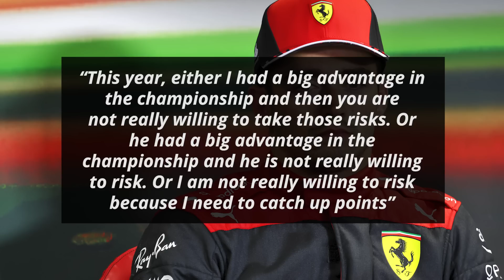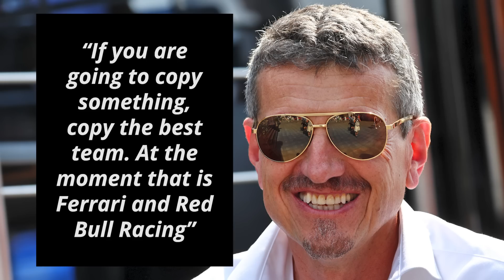Leclerc Cautions Verstappen About Title Fight Turning Ugly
Ferrari’s Charles Leclerc and Red Bull’s Max Verstappen are fighting for the 2022 championship and following the high-octane rivalry last year between Max and Lewis Hamilton, many feel that 2022 has been quite tame in comparison. Max has previously stated that the respect between the two drivers has been the cause behind this. Leclerc, however, has a different opinion

0:00 - Leclerc Cautions Verstappen About Title Fight Turning Ugly
1:17 - Fast Feed

While speaking to the BBC, Leclerc started off by explaining why his rivalry with Max has been civil so far

“It depends how far your opponent is willing to go. How far is he willing to go?”

“This year, either I had a big advantage in the championship and then you are not really willing to take those risks. Or he had a big advantage in the championship and he is not really willing to risk. Or I am not really willing to risk because I need to catch up points”

He then explained why 2021 was different

"So, I feel like the championship of last year was probably much more prone to see these type of things because it was so close until the very end”

He signed off by suggesting that his rivalry with Max can change in the future

"I would have expected us to be much more like this if the championship will be extremely close towards the end. [If] it's not finished, then we might see that at the end of the year”

Fast Feed

Mercedes driver George Russell hopes that they “can add some things to the car after the summer break” [Motorsport Week]

“But as with every team, this is not going to be very easy”

Alfa Romeo’s Zhou Guanyu revealed that after F2 “the deal was definitely not to continue with Alpine” [Racer]

“Alfa and Alpine are quite big competitor brands – not just in Formula 1 but in general – so it was not easy to get out of Alpine but I’m very happy that everything worked out well”

“Because if I had another year, I’d be kind of stuck, the same now with Oscar [Piastri]”

Red Bull advisor Helmut Marko “thought the speech with which [Sebastian Vettel] announced his departure was very strong” [Sky Sports Deutschland]

"It shows that his interests are now going in a different direction”

“And of course, you also have to take into account that he didn't have a competitive place and probably wouldn't have found one. So, the decision is absolutely the right one”

Haas team principal Guenther Steiner stated that “whenever someone accuses us of copying something, I always give the same answer: 'Do we have to copy Williams then?” [Speedweek]

“I don’t want to offend Williams, but that car is a completely different concept. They are behind us in the championship”

“If you are going to copy something, copy the best team. At the moment that is Ferrari and Red Bull Racing”

Is Alpine a toxic team for young drivers?